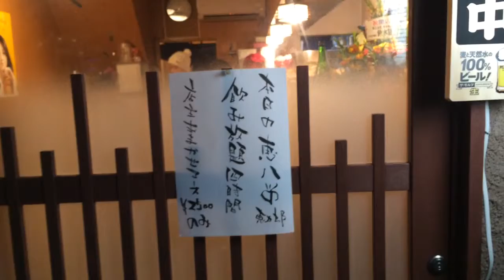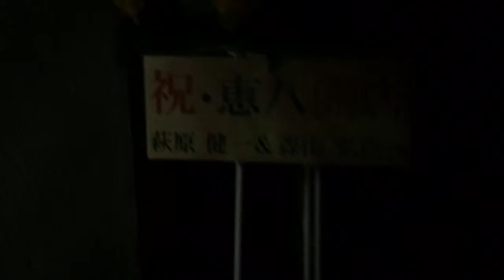恵八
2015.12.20オープンの無頼漢的なお店